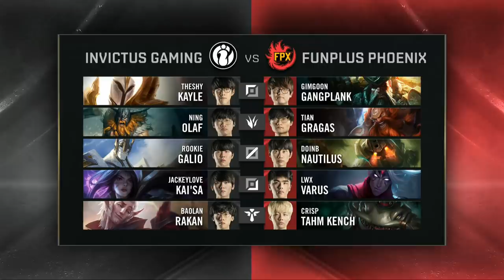FPX vs IG | Semifinal Game 4 | World Championship | FunPlus Phoenix vs Invictus Gaming (2019)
2019 World Championship Semifinals Day 1

FunPlus Phoenix vs Invictus Gaming

FunPlus Phoenix Lineup:
⦁ GimGoon - Top Gangplank
⦁ Tian - Jungle Gragas
⦁ Doinb - Mid Nautilus
⦁ Lwx - Bot Varus
⦁ Crisp - Support Tahm Kench

Invictus Gaming Lineup:
⦁ The Shy - Top Kayle
⦁ Ning - Jungle Olaf
⦁ Rookie - Mid Galio
⦁ JackeyLove - Bot Kai'Sa
⦁ Baolan - Support Rakan

Watch all matches of the split here from all of our leagues: LCS, LEC, LCK Champions Korea, LPL.